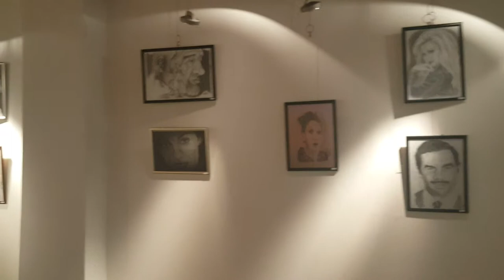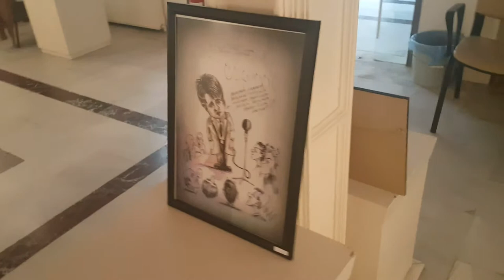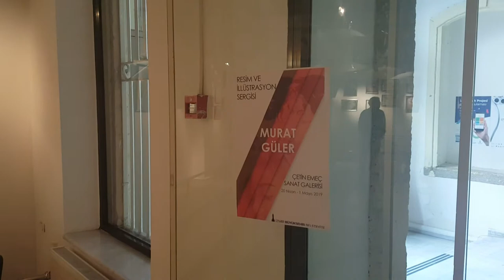RESSAM MURAT GÜLER'İN İZMİR ÇETİN EMEÇ SANAT GALERİ'SİNDEKİ SERGİSİ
MURAT GÜLER'İN İZMİR-KONAK'TAKİ ÇETİN EMEÇ SANAT GALERİSİ'NDEKİ RESİM VE İLLÜSTRASYON SERGİSİNİ 20 NİSAN-1 MAYIS 2019 TARİHLERİ ARASINDA ZİYARET EDEBİLİRSİNİZ.

YOU CAN SEE ART EXHIBITION OF MURAT GÜLER IN ÇETİN EMEÇ ART GALLERY IN IZMIR BETWEEN 20TH APRIL AND 1ST MAY 2019